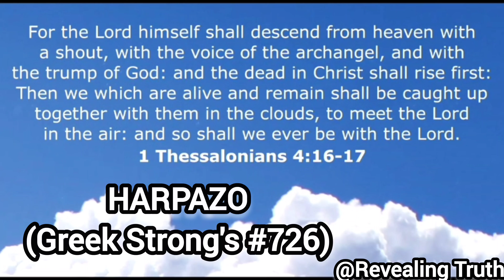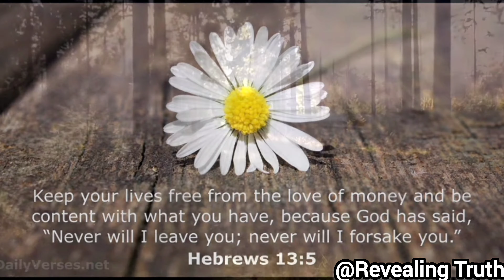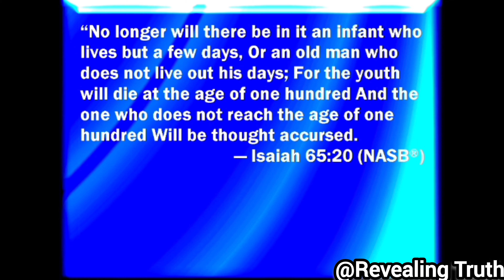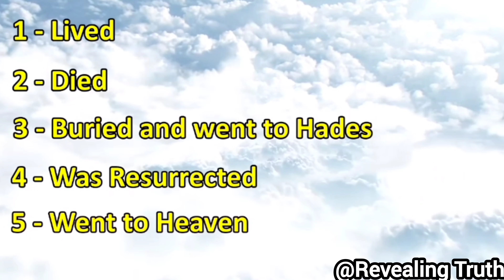DOES HADES STILL EXIST? DO CHRISTIANS GO TO HADES?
Original Clip @RevealingTruth911

👑HOW TO RECEIVE ETERNAL LIFE👑
1- Acknowledge to GOD that You are a Sinner & that you need his Forgiveness for your Sins
2- Believe & Trust that Jesus Christ Suffered & Died on the Cross and Paid the Penalty for Your Sins, was Buried 3 Days & Resurrected Back to Life
3- Confess with Your Mouth to GOD Your Trust in Jesus Christ as Your Lord & Savior

PLEASE Always PRAY to GOD to Ask for DISCERNMENT thru the Holy Spirit 🙏
CHRISTIAN POWERFUL UPLIFTING Motivation Message To RAISE YOUR SOUL thru Christ Jesus in Dark Times

I Dedicate this Channel to JESUS CHRIST YESHUA, Father GOD YHWH & the Holy Spirit (Ruach Ha'Ko'desh) the Spirit of TRUTH

JESUS KING OF KINGS UPLIFTING CHRISTIAN VIDEO - JESUS That's My King 👑

Please Watch Until Video Until the End to Avoid Any Misunderstandings Thank You

JESUS YESHUA CHRIST is the Son of Man the Son of GOD Prince of Princes King of Kings Lord Of Lords Host of Hosts
Bible Church Christianity Christian Tiktok
Bible Study
Christian Message Christian Motivation Video Positive Christian Message
Biblical Scripture Gospel Sermon Apologetics Spiritual
TRIUNE GOD YHWH is 3 AND 1 (GODHead)
Spiritual Help Spirituality Jesus Heals Jesus Saves Jesus is King

We Are in the Shadow of End Times🔥🔥🔥

TRIUNE GOD 3 AND 1
GODHEAD IS TRIUNE 3 AND 1 BOTH

Thank You GOD for Sacrificing Your Precious Innocent Son Jesus for an Unworthy Sinner like me Father GOD YAHWEH 🙏